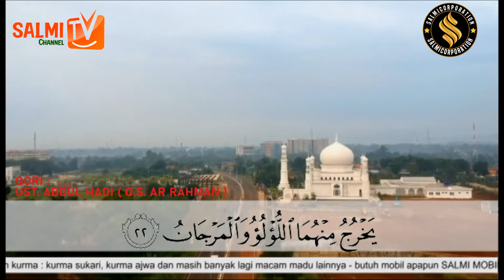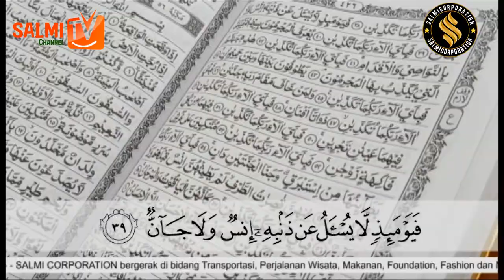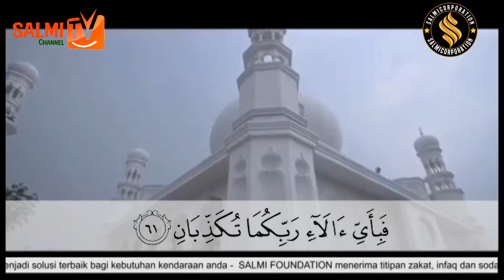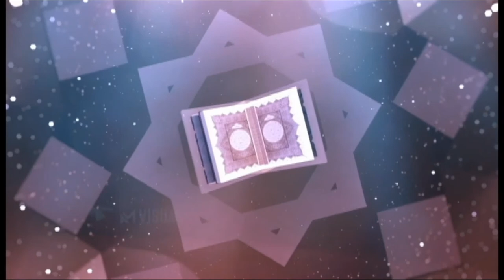USTAD ABDUL HADI - MURROTAL AR RAHMAN